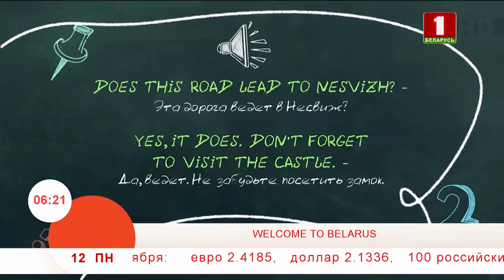Учим английский язык 12.11.2018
Road - дорога, castle - замок

Does this road lead to Nesvizh? – Эта дорога ведет в Несвиж?
Yes, it does. Don’t forget to visit the castle. -  Да, ведет. Не забудьте посетить замок.